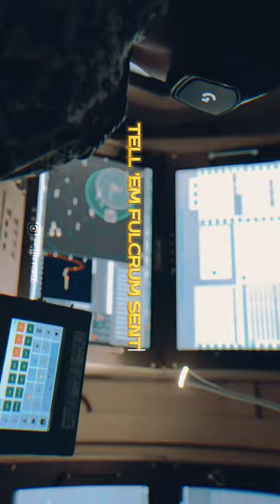IAF MiG 29 UPG "BAAZ"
VICTOR FORCE do not own all rights to these video clips. All the contents belong to their respective owners and I have repurposed them with educational and inspirational values to motivate the viewers for their passion if anyone has any issue with any image or video clip please email us on will remove that footage.